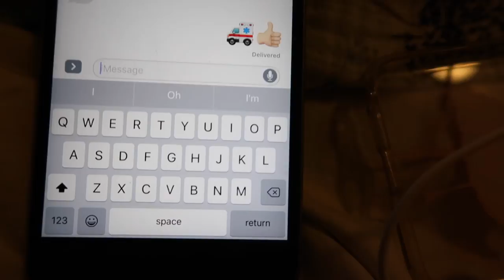🚑 HE THOUGHT I NEEDED AN AMBULANCE! 😱 (8.4.17)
Peter was a little alarmed when he got a text with the ambulance emoji...